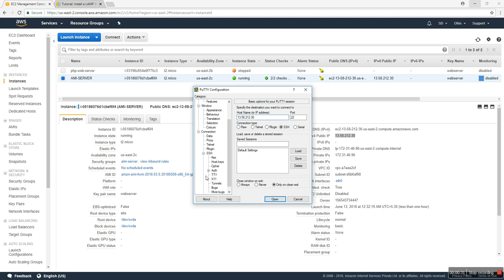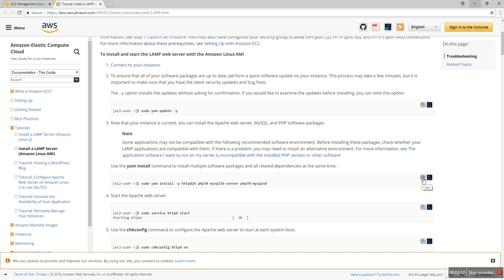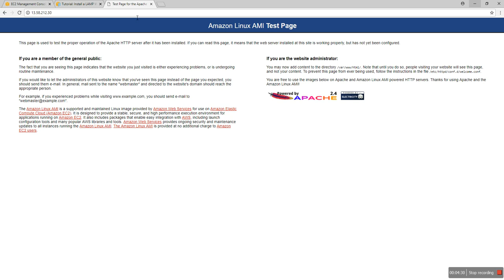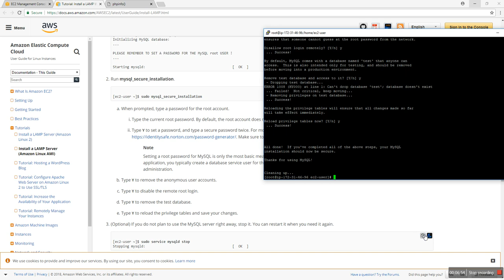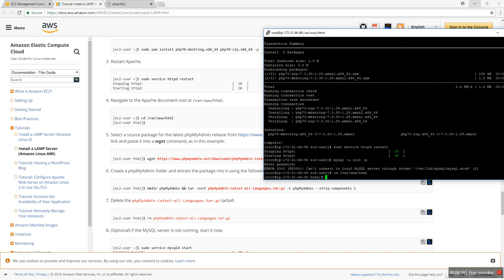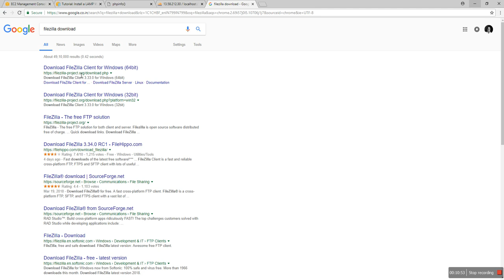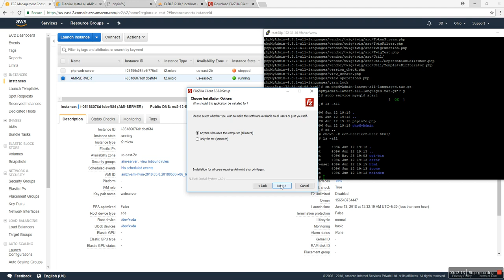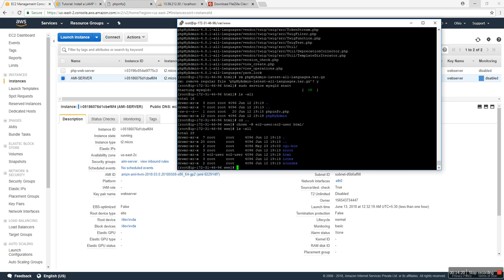Install and start the LAMP web server with the Amazon Linux AMI.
Create an EC2 Instance and Install a Web Server.
Set Up an Apache Web Server and Serve Amazon.
Install Apache, MySQL and PHP 7 on Amazon Linux AMI.
How to Use Filezilla with Amazon Web Services EC2.
Connect to Amazon EC2 file directory using Filezilla and SFTP.
How to Setup FTP (FTPS (not SFTP)) on an AWS EC2 Instance.